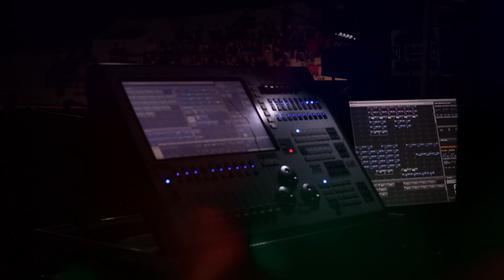Track No 01 | Chungyak Chejeon Concert 2022 | Kyungpook National University | Daegu, South Korea